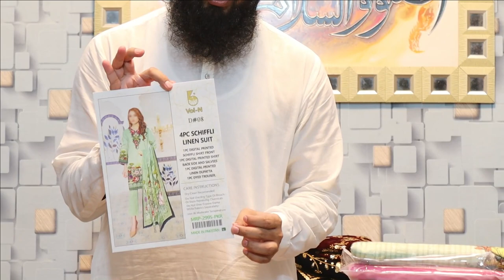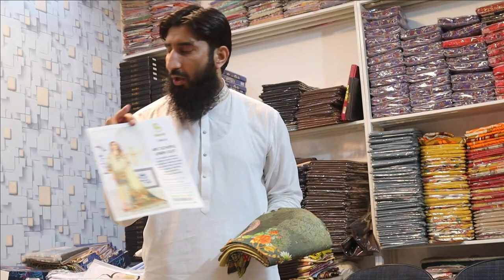1ST VOLUME CHICKENKARI | WHOLESALLER | BIN NISAR